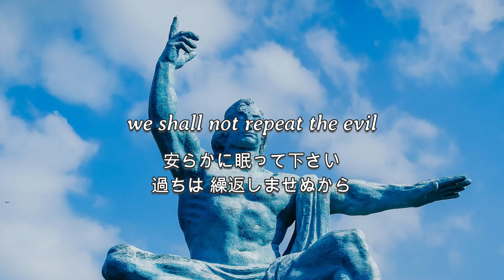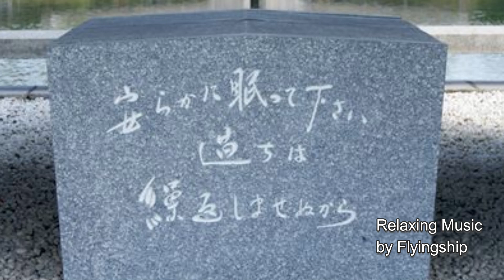原爆慰霊の碑（we shall not repeat the evil）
弦楽器や、ビブラフォンなどを使って、「平和を祈念する曲」を作りました。

　１９４５年（昭和２０年）８月６日、広島に、８月９日には長崎に、原子爆弾が投下されました。
　広島ではおよそ１４万人、長崎ではおよそ７万人が亡くなり、戦争が終わってからも、放射線による後障害によって多くの人々が苦しみました。「原爆死没者名簿」には、毎年関係者の申請によって加筆され、現在、広島では３２万人、長崎では１９万人を超えているそうです。亡くなった方、その遺族たちの塗炭の苦しみは、どれほど大きなものだったでしょうか。私たちの想像を遥かに超えるものであったと思います。

　広島の慰霊碑の石碑には、「安らかに眠って下さい 過ちは繰返しませぬから」と刻まれています。「過ちを繰返さない」という言葉の主語は、原爆死没者か、日本か、アメリカか、もしくは世界人類かといった碑文論争がありましたが、すべてを網羅していると思えてなりません。

　原爆は当初、ナチス・ドイツへの使用を想定してアメリカで開発されましたが、その完成の手前でドイツが降伏したため、日本への使用が決まりました。投下する都市が絞り込まれ、軍事施設が密集している広島が、目標となりました。当時アメリカは、焼夷弾による空襲で、日本全国に壊滅的な被害を与えていましたが、広島への空襲は控えていました。原爆の威力の実験的測定のために「温存」したというのです。
　原爆投下は、軍事的な目的に加え、戦後の国際秩序を睨んだアメリカの戦略の一環とも指摘されています。ヨーロッパにおける主導権をめぐって対立を深めていたソ連に原爆の威力を見せて、軍事的優位を示そうとしたのです。

　１９４５年５月に枢軸国のドイツが降伏した時点で、「日本の大本営は、速やかに降伏の道を探るべきだった」と言われています。それが遅れたために、「特攻」や、「天皇陛下万歳」と叫びながら敵陣に突っ込む「バンザイ突撃」が繰り返されました。陸軍大臣東條英機による「生きて虜囚の辱を受けず」という訓令があり、兵士に限らず、民間人にもそれが浸透し、アメリカ軍が沖縄本島に上陸してくると、悲しいことに、自決したり、断崖絶壁から海に身を投じたりする人が続出しました。

　日本は、世界で唯一の被爆国です。しかし、日本でも原子爆弾の研究・開発が進められていました。もし完成していたら、日本もそれを使用したことでしょう。
　戦後、東京地方裁判所は、米軍の原爆投下は、「原則として、非戦闘員や非軍事施設への攻撃を禁止する」という国際法に違反するという判決を出しました。「一般市民に対して、無差別に残虐性を有する爆弾を使用したのは、人類文化に対する新なる罪悪である」とアメリカに抗議したのです。
　しかし一方で、アメリカや、日本の占領下にあったアジアの国々などでは、「原爆が戦争を終わらせ、結果として多くの人の命が救われた。原爆によって、日本の支配から解放された」と、多くの人が考えています。

　「日本は、事前に、米軍の原爆投下に向けた動きを察知していた」という証言があります。それにもかかわらず、もはや狂気の状態であった日本の指導者層は降伏を考えず、日本国民に、徹底抗戦を呼びかけました。
　最終的に「本土決戦」に至らなかったのは、昭和天皇が、強硬な軍部に対し、強い意志をもって、「ポツダム宣言を受諾し、無条件降伏する」と表明したからだとされています。
　日本が無条件降伏をしていなければ、８月１９日には東京に原爆が投下される計画があり、それでも日本が抗戦を続けるたら、札幌から佐世保まで、全国１２都市へ順番に原爆が投下されていただろうと言われています。そうすれば、恐らく1000万人以上の一般市民が犠牲になっていたことでしょう。

　太平洋戦争の日本の犠牲者数は、民間人も含め、３００万人を超えます。戦死者の大半は、餓死や、マラリアや赤痢などの病死だったそうです。その大多数は戦争末期に集中しており、日本がもっと早く降伏していれば、多くの「餓死」は防がれ、アメリカは原爆を投下しなかっただろうとされています。ナチス・ドイツはユダヤ人を「大量虐殺」しましたが、日本の大本営は、無謀な作戦によって、日本人を大量虐殺したことになります。

　不思議なことに、あれほどの無差別爆弾を使用したアメリカに対して、日本人が恨みをもち続けているということは、あまり耳にしません。
　「日本も他国を侵略した」ということを、自覚していたのか。敗戦であっても「戦争が終わった」ということが重要だったのか。あるいは、戦後のアメリカ的な豊かさや民主主義の恩恵を強く感じたのか。
　それ以上に、日本人の魂が、「恨みは、次の恨みしか生みださない」ということを知っていたのか。

　仏教では、「原因があるから結果がある」という「因果の法則」が言われています。また、「自分が蒔いた種は、自分で刈り取らないといけない」ということわざもあります。それは、「人を苦しめたら、自分も苦しみを受けなければいけない」ということに結びつきます。そんな自然の法則があるとすれば、「苦しめられた相手に復讐する」ということは、新たな怨念の種を撒き、それがまた自分に返ってきます。
　中東地域などで繰り返されている報復戦争は、どこかで食い止めないと、永遠に争いが続くことになるでしょう。誰が、そのマイナスの連鎖の糸を切ることができるのでしょうか。

　仏教では、「輪廻転生」という考え方もあります。「人間は死ねば終わり」というのではなく、「あの世で魂として存在し続け、過去世の過ちを償うために、また地上に生まれてくる」というものです。そうだとすれば、「虐待した人間が、今度は虐待される立場に生まれ替わり、その報いを受ける。過去世では敵であった国に生まれ、罪を償わないといけない」ということもありえます。
　私たちは、そんな宿命を抱えているとすれば、過去の負の連鎖を断ち切るため、勇気をもって、意識を変えていかなければなりません。地球という星の環境を考えるだけでなく、過去の確執を消し、民族的偏見や自国を優先する意識もなくして平和と調和を目指し、人類全体としての存続を図っていくべきではないでしょうか。
　核戦争の恐れがある現在、唯一の被爆国である日本から世界中に向けて、平和への祈念を発信し続ける必要があると思います。